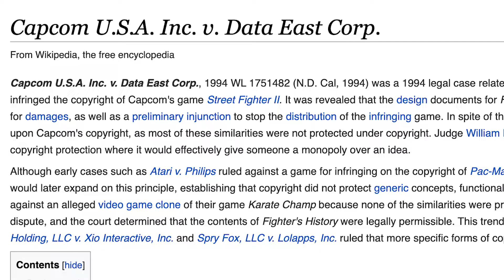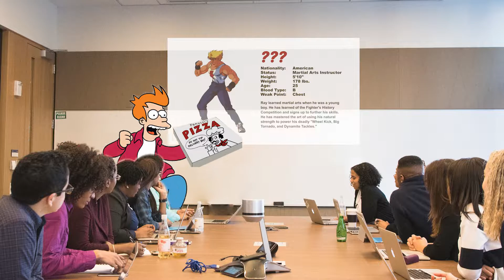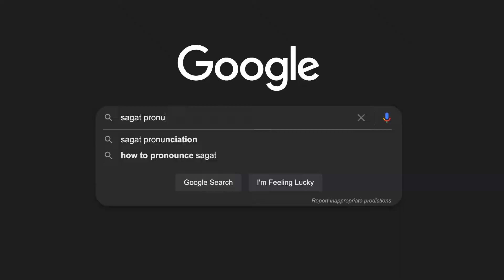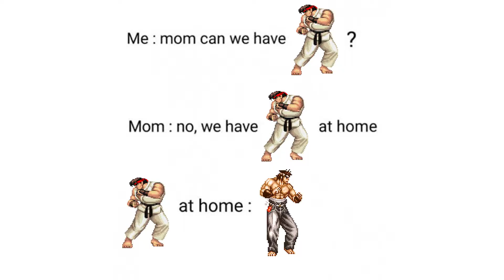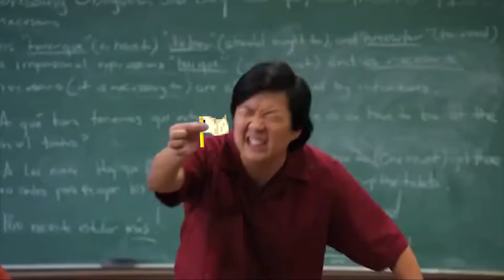This Game Ripped Off Street Fighter!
Stock photos and video via Pexels

Music;
The Map Page Bonus Level (Donkey Kong Country)

Thank you to anyone and everyone who watches the video or supports the channel!